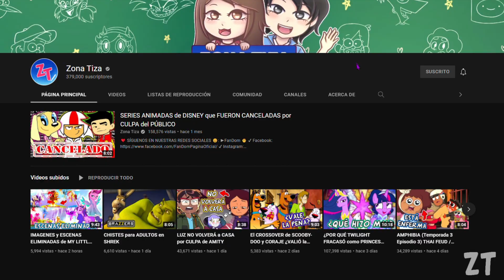¿Qué PASÓ con VEGETA y BULMA?